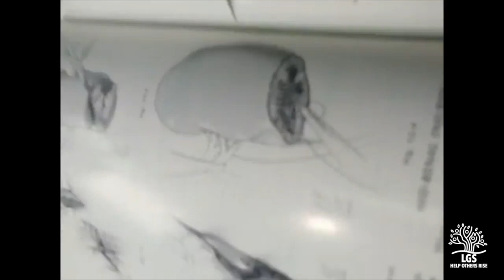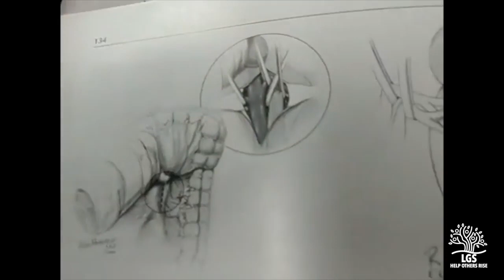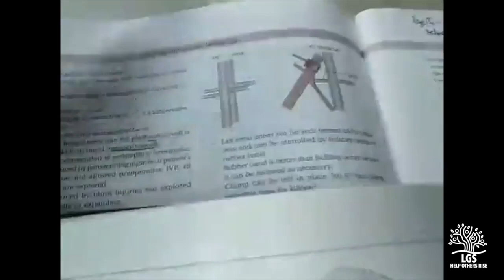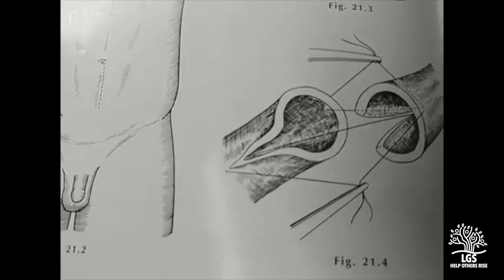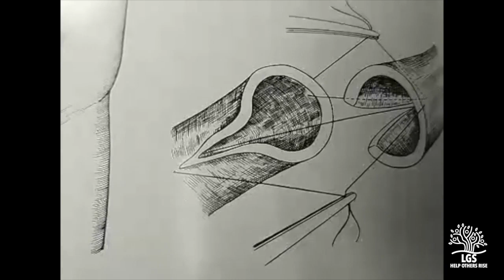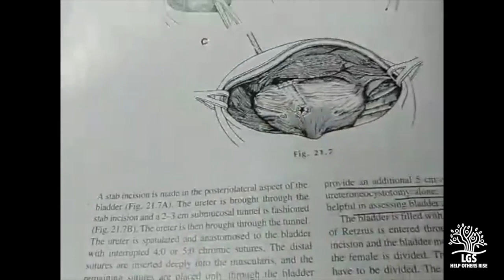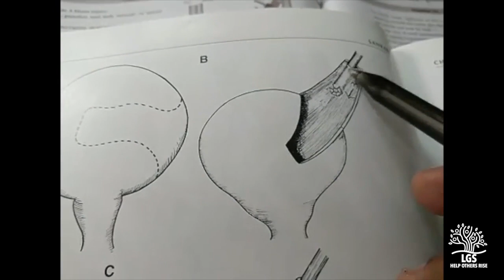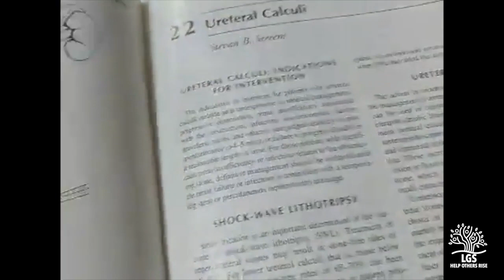TALK SHOW 17 : Urology for General Surgeons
Dr.Girijadutt Sharma is one of the senior most general surgeons in LGS and is responsible for its exponential growth. He is a master of many trades and Urology is one of them. In this video he talks about how much Urology a general surgeon needs to know.